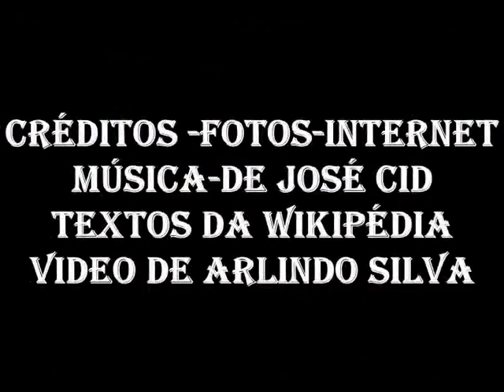VILA DO CONDE PORTUGAL